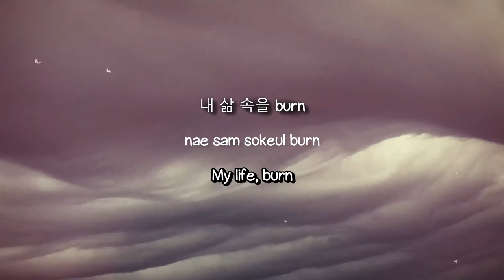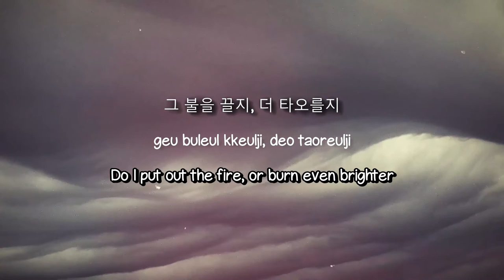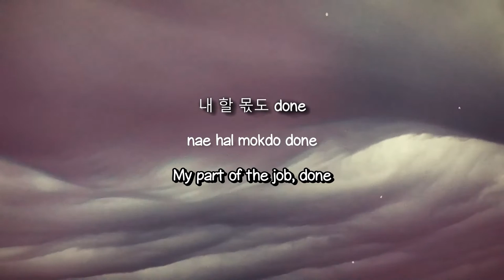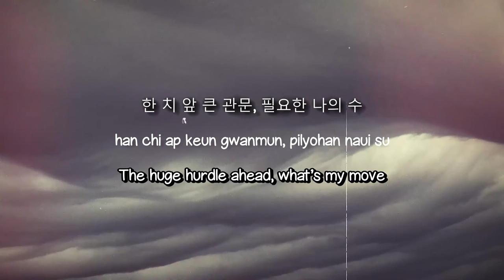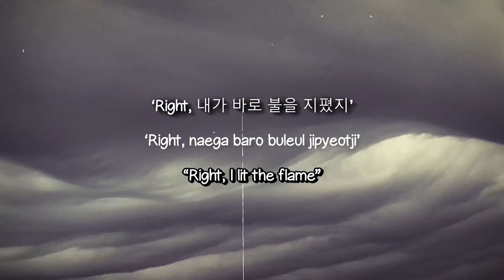Arson - J-Hope {Lyrics Video} 🥤